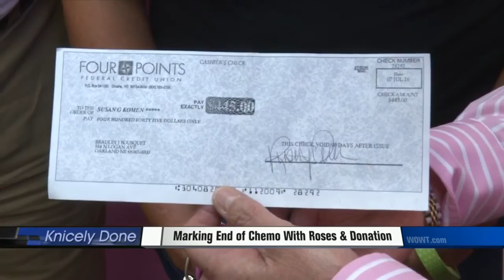Marking End of Chemo With Roses & Donation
Knicely Done